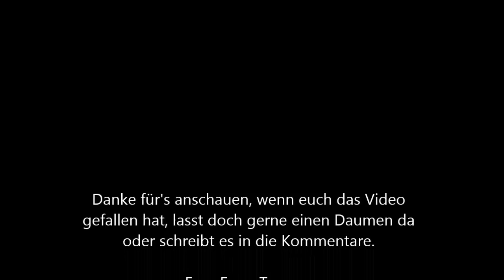Lets Play Noch ein bischen durchhalten RainbowSix|Siege Situation 3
In diesem Video zeige ich euch die Situation 2 von Rainbow six siege.

Wenn es euch gefallen hat dann lasst es mich wissen mit einem Daumen oder ein Kommentar.